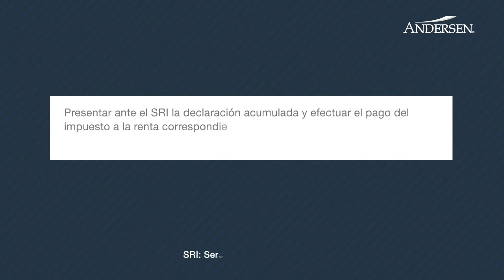Obligaciones empresariales noviembre 2021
Obligaciones empresariales y tributarias a cumplir por sociedades y personas naturales en noviembre 2021.